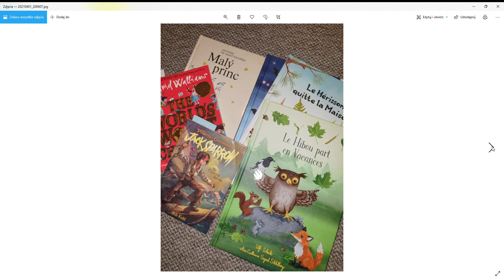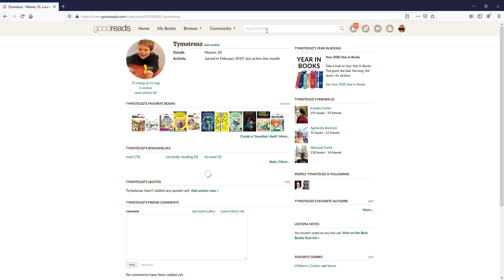Tymoteusz - Dlaczego warto czytać książki.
Projekt do klasy 6 Polskiej Szkoły w Pradze.